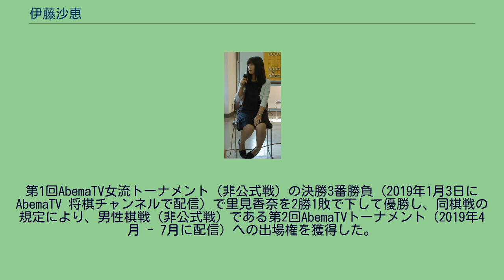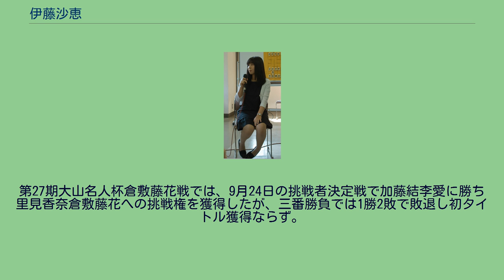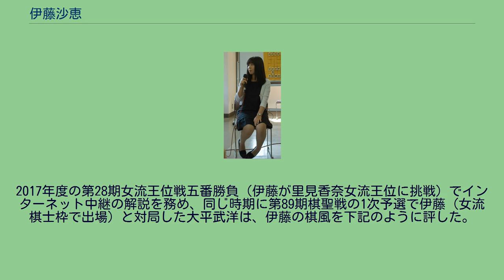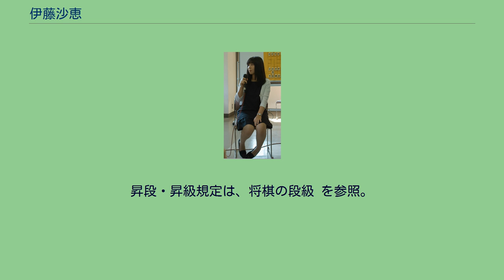伊藤沙恵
伊藤 沙恵（いとう さえ、1993年10月6日 - ）は、日本将棋連盟所属の女流棋士。
屋敷伸之九段門下。
東京都武蔵野市出身。
伊藤沙恵女流二段（撮影当時）。
2016年10月2日、棋士会みやぎ復興将棋フェスティバルにて。
将棋を覚えたのは幼稚園の年長くらいのとき。
父が兄（5歳上）に教え、その兄から教わった。
2004年、小学5年で、第29回小学生将棋名人戦に東京都多摩地区代表で出場、NHK教育テレビジョンで放映される決勝大会（準決勝・決勝）に進出し、準決勝で佐々木勇気に敗れて全国3位（優勝は佐々木勇気、準優勝は菅井竜也）。
準決勝を戦った伊藤と佐々木は、共に石田和雄の経営する将棋道場に通っていた。
この年の小学生将棋名人戦には、他に三枚堂達也、永瀬拓矢、斎藤慎太郎、佐々木大地、長谷部浩平、石川優太が代表選手として出場しており、女子の代表選手は伊藤のみであった。
同年9月29日、10歳で関東奨励会に入会（6級）。
10歳での奨励会入会は女子では最年少記録である（2018年現在）。
2011年5月、2級のとき、里見香奈女流三冠の奨励会編入試験において、加藤桃子（当時2級）・西山朋佳（当時4級）とともに対戦相手を務める。
里見は初戦で加藤に敗れたが伊藤と西山に勝ち、1級での編入を決める。
2011年7月17日の奨励会（関東）例会から6連勝し、8月24日の例会で1級に昇級。
ライバルの加藤より一歩早い昇級であった。
その少し前の2011年5月27日、日本将棋連盟が『奨励会と女流棋士の重籍に関する件」について』を公表し、「女性の奨励会員が女流棋戦にエントリーし、出場することは自由である」としたことを受け、第5期マイナビ女子オープンと第1期女流王座戦に出場。
うち、第5期マイナビ女子オープンでは、予選第6ブロック決勝で村田智穂女流二段に敗れて本戦出場を逃した。
一方、第1期女流王座戦では予選を通過し、2011年7月から始まった本戦（16名によるトーナメント）では、元タイトルホルダーの石橋幸緒を破るなどしてベスト4に進出。
しかし、9月21日の準決勝で加藤桃子との奨励会1級同士の対決で敗れた。
なお、加藤は決勝五番勝負でも清水市代に勝ち、初代女流王座となった。
2013年10月12日、第7回白瀧あゆみ杯争奪戦（非公式戦）に奨励会員として初出場し、優勝した。
2014年9月30日、日本将棋連盟から、伊藤が1級で奨励会を退会し、女流棋士に転向することが公表された。
伊藤が奨励会の年齢制限（21歳までに初段）を迎える1週間前のことであった。
本来は「奨励会2級以上で退会の場合は、退会時の段級位でそのまま女流棋士の資格を得る」という規定に基づき女流1級となるが、伊藤は第7期マイナビ女子オープンでベスト4、第1・3・4期リコー杯女流王座戦でベスト4入りしており、「女流棋士昇段級規定」の女流初段の条件を満たしているため、2014年10月1日付で、関東所属の女流棋士初段となった。
2015年度 第5期女流王座戦は、第4期ベスト4入りによりシードされて本戦から出場し、上田初美、香川愛生、里見香奈のタイトルホルダー・タイトル経験者を連破し、鬼門だったベスト4の壁を突破。
さらに、8月31日の準決勝（対 里見香奈）の勝利は、里見が更新中であった女流公式戦の最多連勝記録を21で止めた、特筆すべき一勝であった。
9月11日の挑戦者決定戦でもタイトルホルダーの甲斐智美 倉敷藤花に勝ち、自身初のタイトル挑戦となった。
また規定により同日付けで女流二段に昇段した。
奨励会時代からのライバルである加藤桃子との五番勝負は第6局までもつれる熱戦となったが、2勝3敗1持将棋で惜しくもタイトル獲得はならなかった。
10月27日には、第27期女流王位戦予選決勝で竹部さゆりを破り、挑戦者決定リーグ入り。
リーグ戦（紅組）では3勝2敗でリーグ残留。
第43期女流名人戦でも予選を勝ち抜き、女流名人リーグ入りを果たした。
2016年度 第43期女流名人戦挑戦者決定リーグでは5勝4敗でリーグ残留（翌期の順位は5位）。
第28期女流王位戦挑戦者決定リーグでは、白組で優勝し(室谷由紀、中村真梨花、甲斐智美、清水市代らを連破して5戦全勝）、2017年3月13日に行われた、紅組優勝（同じく5戦全勝）の本田小百合との挑戦者決定戦を制し、2度目のタイトル挑戦を決めた。
女流棋士枠で出場した男性棋戦では、第88期棋聖戦の1次予選で宮田敦史に勝利した。
201...